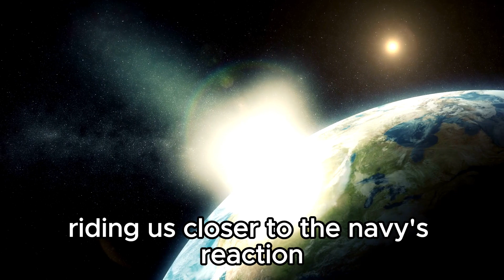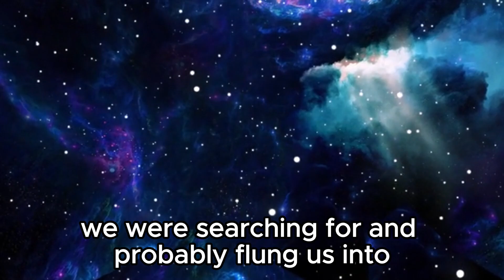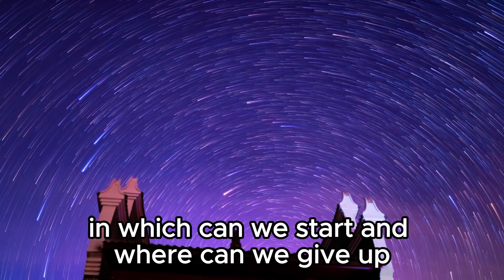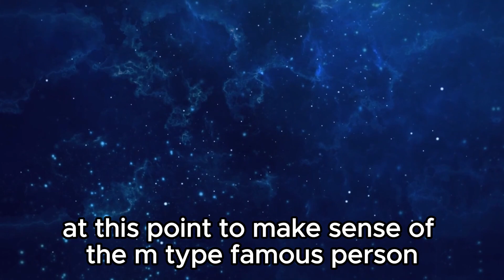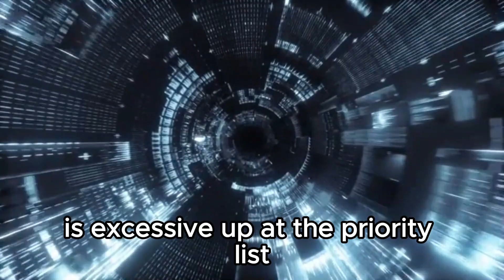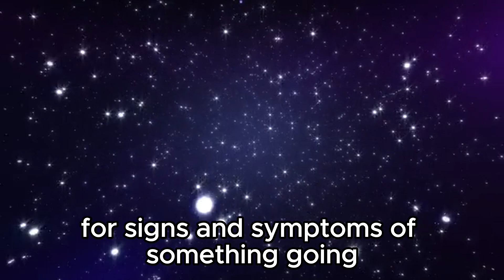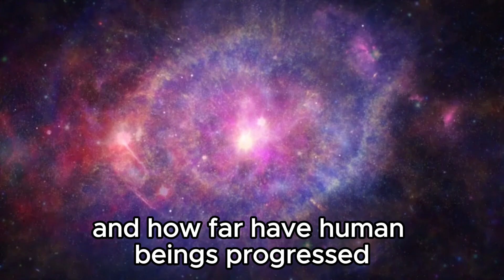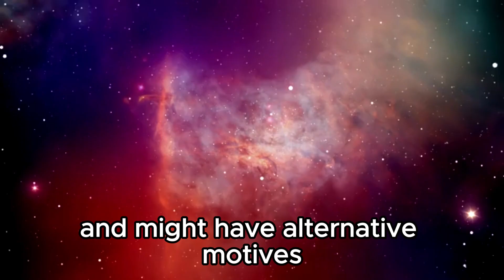2 MINUTES AGO: James Webb Telescope Discovers Terrifying City Lights on Proxima B!